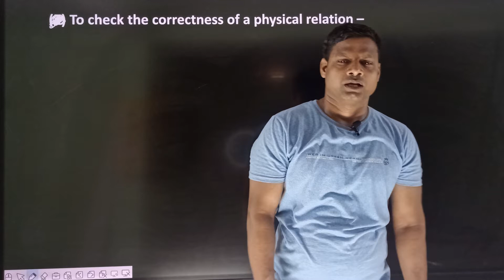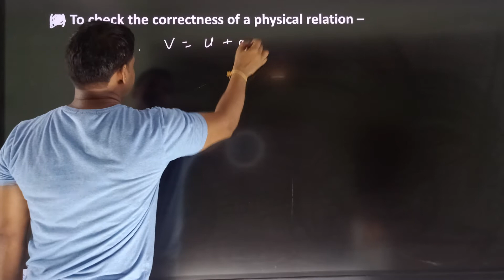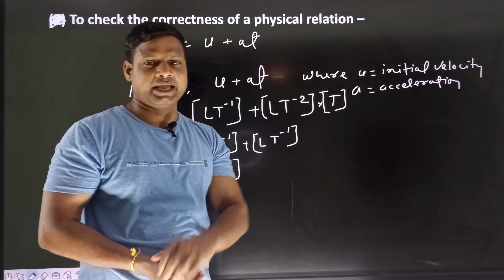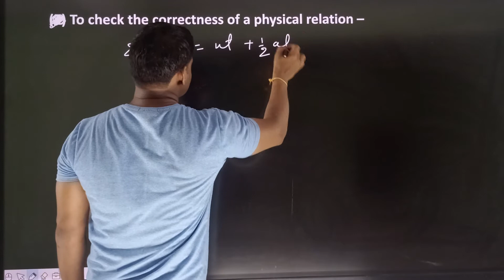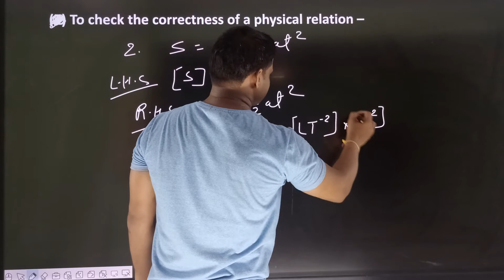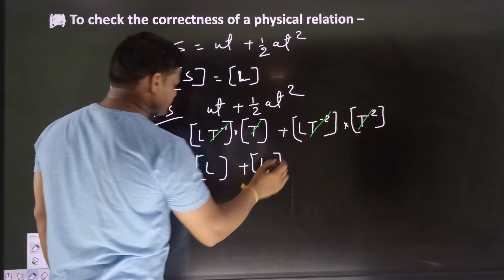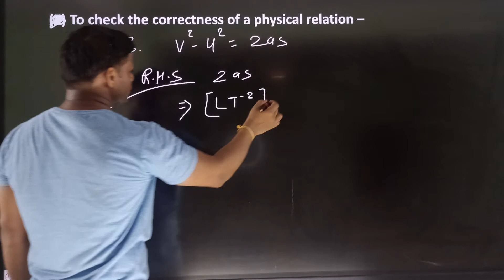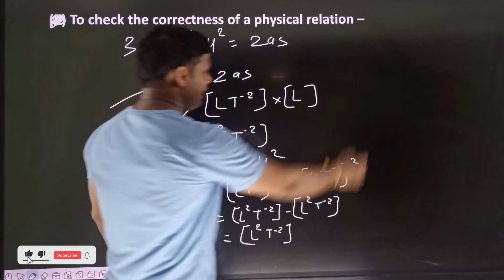Application of Dimension Class-11 Chapter-2 Part-2 || Complete Video In Hindi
ERF Physics Classes videos for IIT JEE and other competitive exams by Sanjay Sir one of the best Physics teachers in India (Sasasram, Bihar).

About Sanjay Sir

Sanjay Sir has an immaculate and enviable teaching record spanning over ten years. He has always been a pioneer in creative teaching and making the understanding of the subject easier for students. Many of his students have secured top 100 AIRs in IIT JEE over the years. He is popular Teacher, but also among students who used to consider themselves 'weak in Physics'. His close-to-miraculous efforts and guidance have helped thousands of students acquire admission into the prestigious IITs and Air Force NEET , NDA And etc realize their dreams.

ERF PHYSICS CLASSES SASARAM
Physics guru Sanjay sir
Physics sasaram
Physics
Physics for NEET
Physics for IIT
Physics for competitive

Join me on telegram channel for  Pdf  :-
Swagat hai Aapka Dosto Concept Walla main jaisa Ki aap jaante Hai Mai Aaplogo ke liye hi Video Bnata Hu Or Main Chaahta hu ki aap log Desh Ka or Apne Pariwar Ka Naam Kare..

Or Mai Apne Supporters Ko Thanks Bolna Chaahta Hu And Thanks You To Our Subscribers Isi Trah Aap log Support Or Concept Walla Ko Pyar Dete Rahe.

Mob  :-